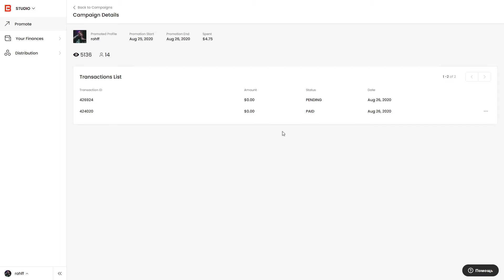Test spending 5$ on BeatStars Promote / I RECOMMEND!